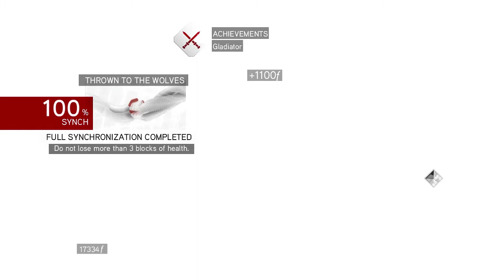Assassin's Creed Brotherhood (Parte 09) - Jogado aos Lobos (Blind Playthrough | No Commentary)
"Assassin's Creed: Brotherhood é um jogo de ação-aventura em terceira pessoa, sendo o terceiro da franquia e sequência direta de Assassins Creed 2."
Fique conectado ao canal:
Se não gostou, deixe o motivo nos comentários, pois comentários como críticas, sugestões e elogios são sempre bem vindos, ajudando o canal a crescer e melhorar o conteúdo :).